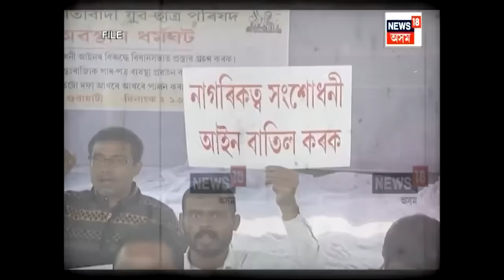CAA Vs ULFA Peace Accord | লোকসভা নিৰ্বাচনৰ পূৰ্বেই দেশত বলৱৎ হ’ব CAA। N18V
CAA Vs ULFA Peace Accord | লোকসভা নিৰ্বাচনৰ পূৰ্বেই দেশত বলৱৎ হ’ব CAA। কিন্তু অসমত প্ৰযোজ্য় নহবও পাৰে এই আইন। কিয়নো আলফাৰ লগত কেন্দ্ৰই কৰা চুক্তিয়ে অসমত কা বলবৎকৰণত হৈ পৰিব পাৰে বৃহৎ হেঙাৰ।